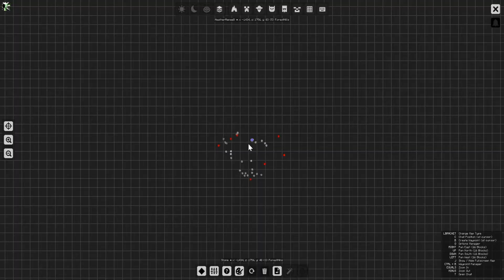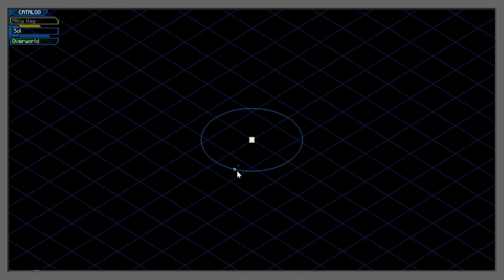MOON DENIED! AstroBlock ep 15 w Snoop787